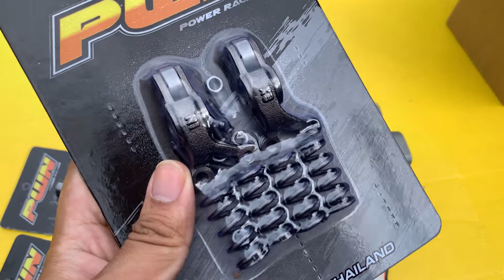ฝาสูบ 4วาล์ว Wave110i DreamCub